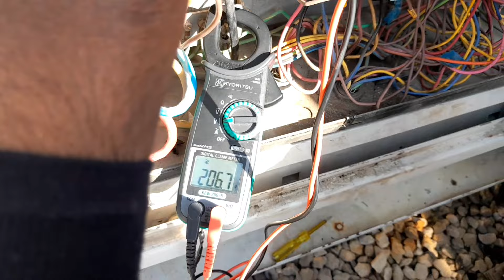package AC compressor direct start#digital compressor full time running problem#how we check ac....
Understanding Package AC Compressor Direct Start & Constant Running Problems

Welcome to MK Technical Solutions! In this video, we’ll dive into a common issue with package AC compressors: direct start configurations that lead to constant running problems. If your AC compressor is running all the time without cycling off, it can result in excessive energy consumption, component wear, and potential breakdowns. We’ll explain why this issue happens, how to diagnose it, and practical solutions to restore efficient operation.

This guide is perfect for HVAC technicians, maintenance personnel, and anyone interested in understanding how to optimize their package AC systems.

1. How Package AC Compressors with Direct Start Work

A package AC compressor with a direct start operates by sending full power directly to the compressor when the system is turned on. Unlike soft start systems, which gradually increase power to the compressor, a direct start results in an immediate load.

While direct start configurations are simpler and cheaper to install, they often contribute to excessive compressor wear, higher energy usage, and issues like continuous running.

2. Why is the Compressor Running All the Time?

A continuously running compressor in a package AC unit indicates an issue within the system. Here are common reasons behind this problem:

Thermostat Malfunction: If the thermostat fails to detect the set temperature, it may signal the compressor to run continuously.

Refrigerant Issues: Low refrigerant levels cause the compressor to work harder to cool the space, leading to constant running.

Faulty Contactors or Relays: A contactor or relay that’s stuck in the closed position can keep the compressor running continuously.

High Ambient Temperatures: In extremely hot weather, the compressor may struggle to reach the target temperature, resulting in constant operation.

Incorrect System Sizing: An undersized package unit will run constantly to maintain the desired cooling, while an oversized unit can short cycle and damage the compressor.

Dirty Coils or Air Filter: Dirt and debris on coils or air filters restrict airflow, making the compressor work harder and leading to longer running times.

3. Step-by-Step Guide: Diagnosing a Constant Running Compressor Issue

If your package AC compressor is continuously running, follow these steps to troubleshoot and resolve the problem:

Step 1: Check Thermostat Settings

Start by examining the thermostat settings. Ensure that the thermostat is set to “cool” and that the temperature setting is accurate. A faulty thermostat may not detect the target temperature, causing the compressor to run constantly.

Tip: If the thermostat is older, consider replacing it or recalibrating it to ensure accurate readings.

. How Direct Start Impacts Compressor Health

Direct start compressors are immediately exposed to the full electrical load, leading to a “hard start.” While effective for immediate cooling, this type of start can negatively impact the compressor over time:

Increased Wear and Tear: The direct power surge causes stress on internal components, leading to premature failure.

Energy Spikes: Direct starts draw high currents, which increase energy costs and may affect system efficiency.

Overheating Risks: Continuous running combined with direct starts can cause overheating, damaging the compressor and related parts.

Solution: Consider installing a soft starter or variable frequency drive (VFD) to reduce the startup load on the compressor.

5. Solutions to Prevent Full-Time Running of Package AC Compressors

Here are ways to manage compressor runtime and enhance the longevity of your package AC unit:

a. Install Soft Starters
Soft starters reduce the electrical load on the compressor by gradually ramping up the power. This minimizes the impact of direct start and reduces wear.

b. Use Variable Frequency Drives (VFDs)
A VFD controls the compressor’s speed based on cooling demand. By modulating speed, VFDs prevent unnecessary wear, reduce energy usage, and optimize cooling.

c. Install an Advanced Thermostat
Invest in a smart thermostat that offers precise temperature control and adjusts the compressor load based on cooling requirements.

d. Schedule Regular Maintenance
Regular inspections and maintenance can help catch issues early. Clean coils, replace filters, and check refrigerant levels to maintain efficiency.

e. Optimize Ventilation and Airflow
Ensuring clear airflow helps the system cool effectively without overloading the compressor. Check ducts and vents for obstructions that could affect cooling performance.

6. Advanced Tips for Optimizing Compressor Performance

For those seeking additional ways to enhance compressor performance and prevent full-time running, consider these advanced tips: